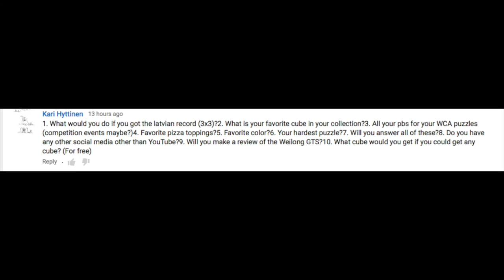My First Q&A ◊ Ask Jek #1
Comment some more 1 or 2 comment Q&A questions ;D cuz why not.